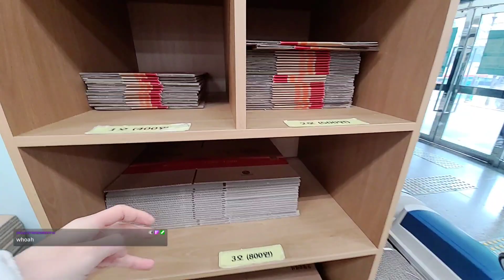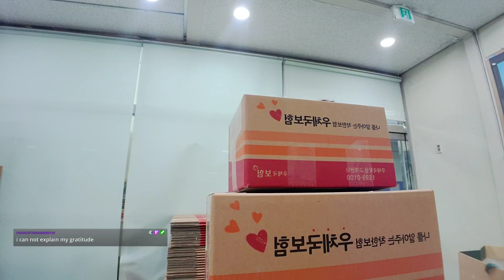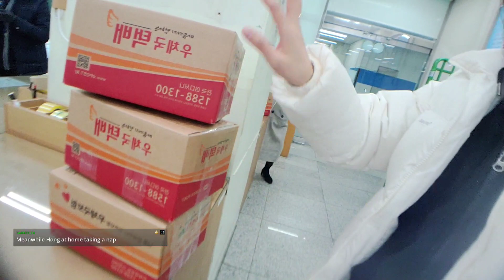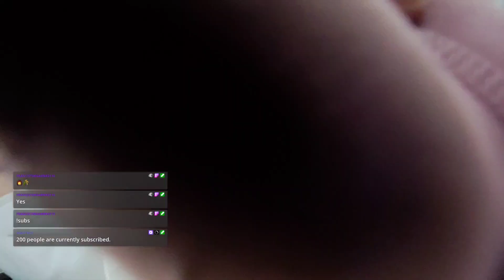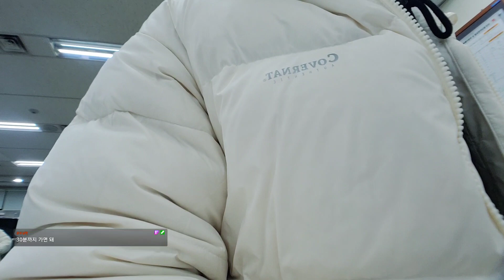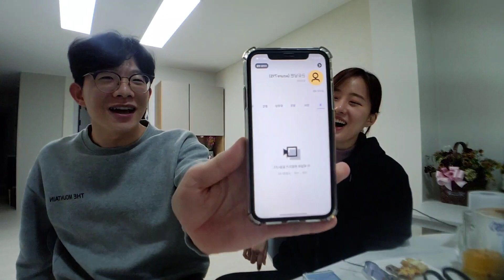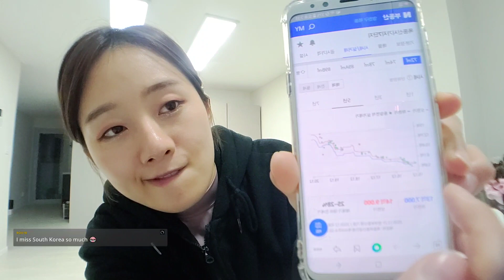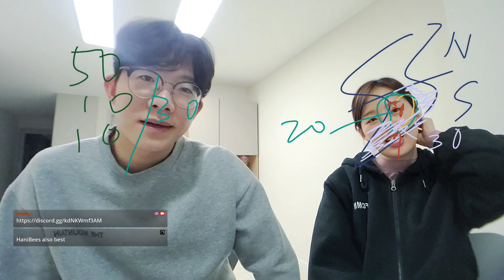Going to post office (give some gift for chat)